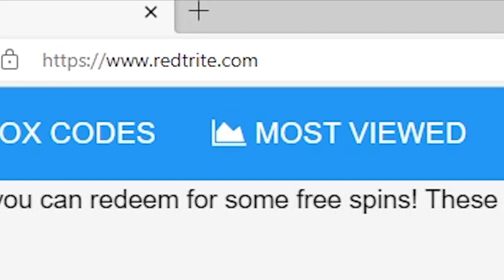NEW CODES [Week III🎉] Bitcoin Miner ⛏️ [Beta] By polandgamebuilders, Roblox GAME, ALL SECRET CODES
In today's video I show you guys an updated list of all working, secret and new codes for [Week III🎉] Bitcoin Miner ⛏️ [Beta] By polandgamebuilders in 2023! Make sure you watch till the end and enjoy!